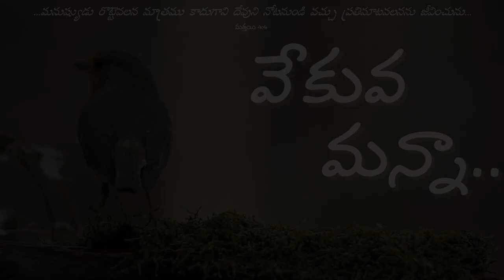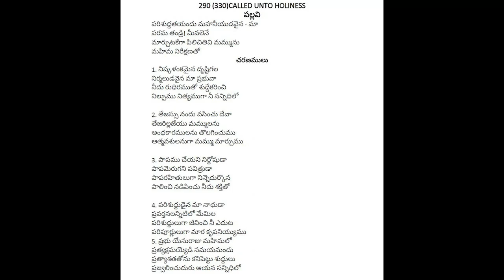వేకువ మన్నా || " పరిశుద్ధమైన ఆత్మ " ||సెప్టెంబర్ 23